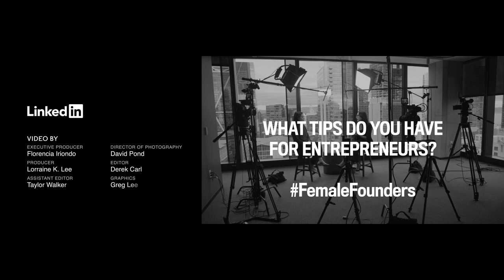Meena Harris: How to Succeed as an Entrepreneur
Meena Harris didn't set out to become an entrepreneur. Her company, Phenomenal Woman Action Campaign, began selling t-shirts as a way to raise funds for women's rights organizations. What was meant to be a one-month campaign became a movement that has lasted for more than a year.

Harris spoke to News Editor Lorraine K. Lee about how she found success as an entrepreneur. What advice do you have for founders?